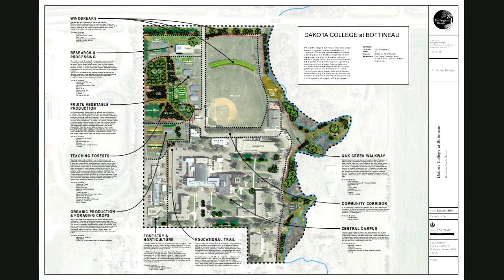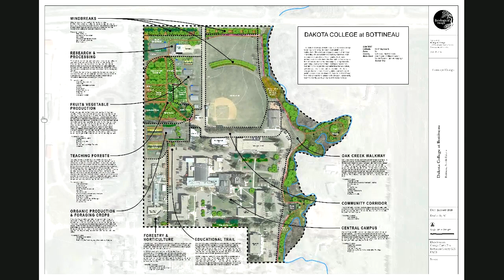North Dakota Forestry Service and DCB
Join North Dakota  Forest Service Forest Stewardship Specialist, Cody Clemenson, as he describes the long history of Dakota college at Bottineau and the ND Forest Service along some of the new opportunities and collaborations.